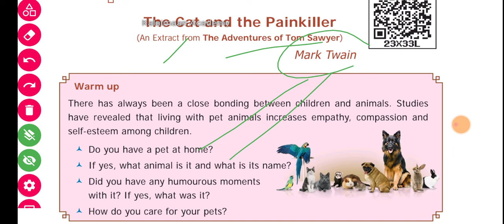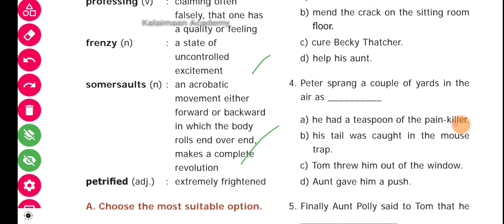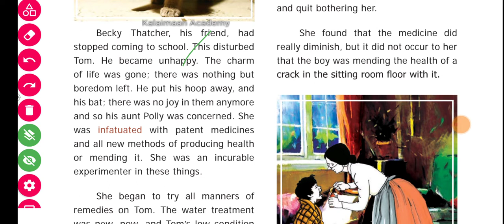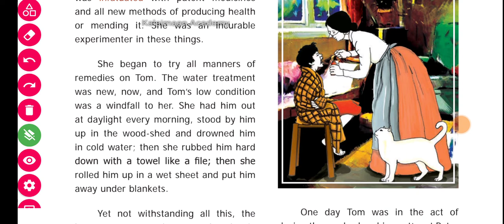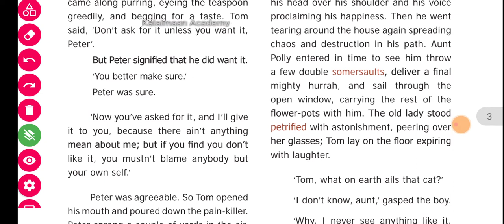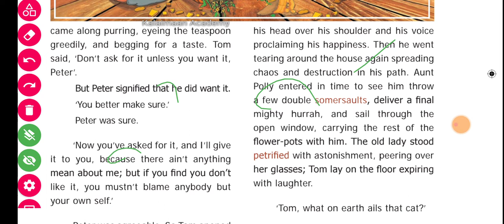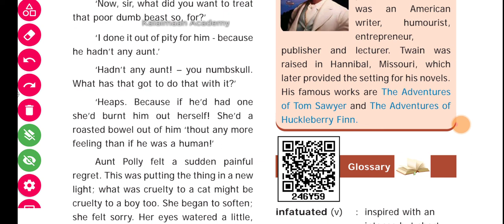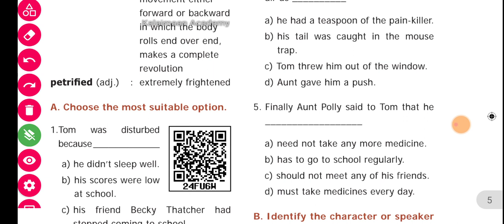The cat and the painkiller || 9th English || TNPSC general English